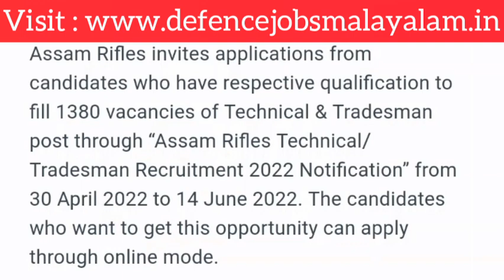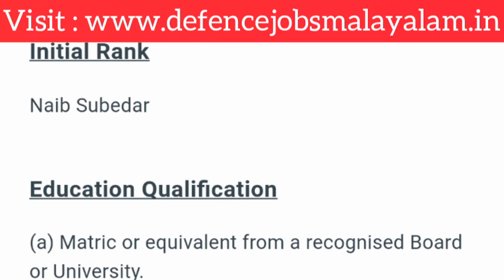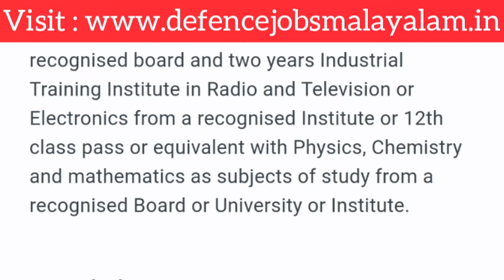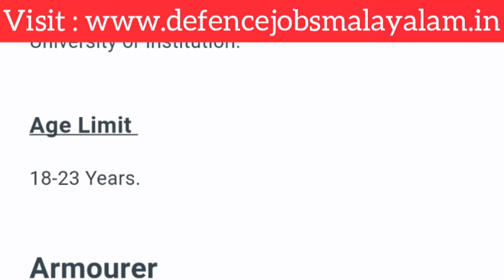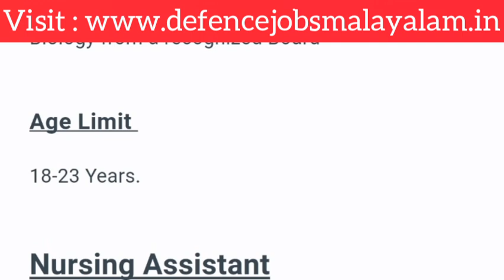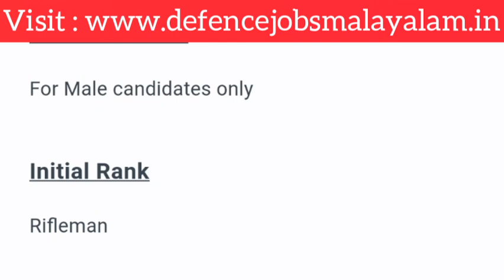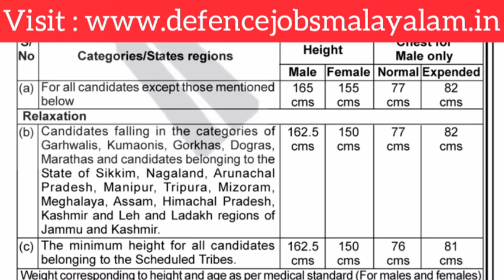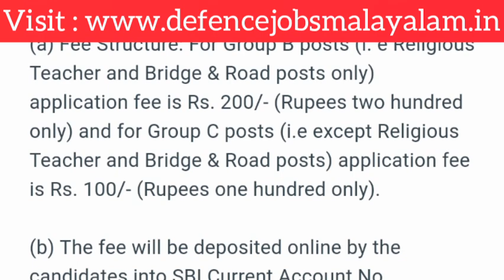Assam Rifiles Recruitment Rally || Full Details || Defence Jobs Malayalam